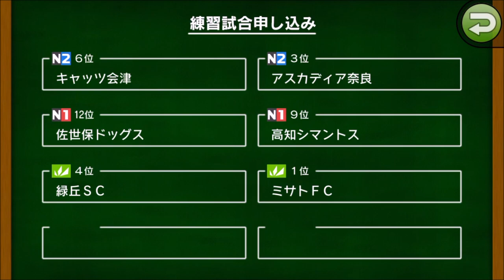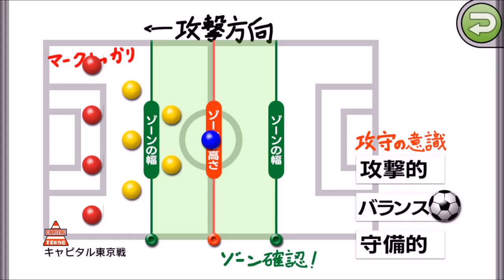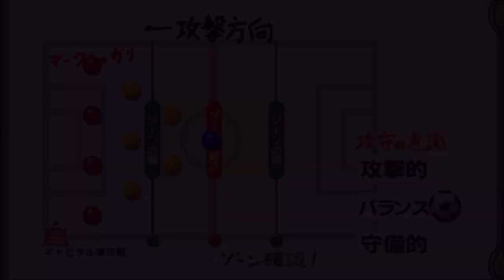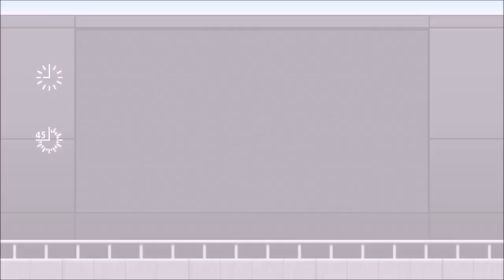【 カルチョビットA】ジャパンカップ決勝！ キャピタル東京戦【サッカークラブ育成ゲーム：女子選手補強縛り #203】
準決勝PKで勝ち上がり、決勝戦へ。

【265】ジャパンカップ2回目の優勝へ エルドラド奥州と決勝戦＆つくば・ダ・ガマとの練習試合：

‹前提›
1. 補強は女子選手のみ。安い年俸の選手を優先的に獲得
2. 基本的に「攻撃」戦術。カードをいっぱいもらいやすいと聞いたので
3. 相手の力に応じて出場選手をローテーション
4. FWは今はくるみ頼りだが、複数のポイントゲッターを作る